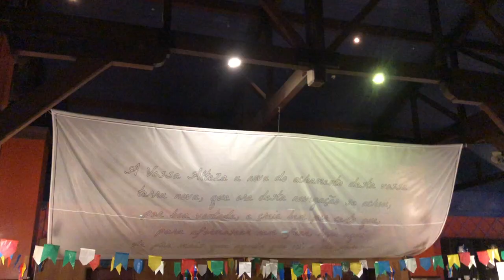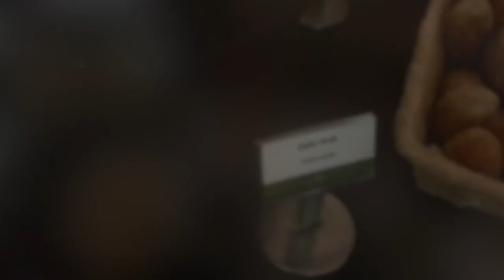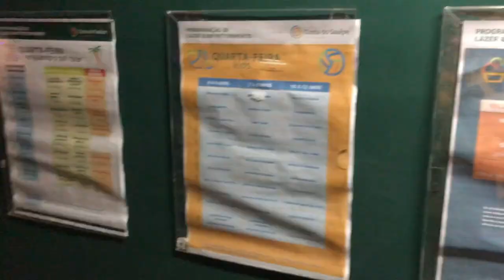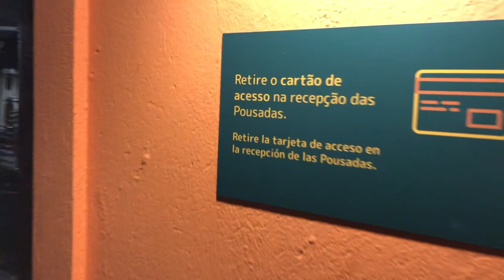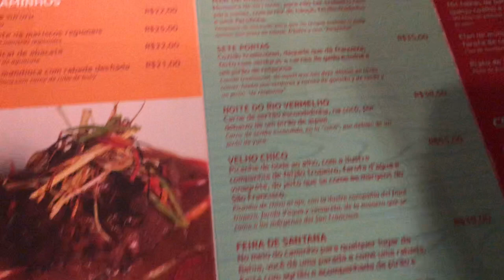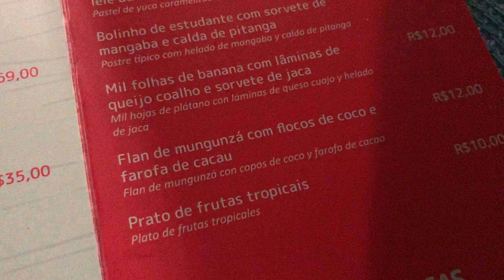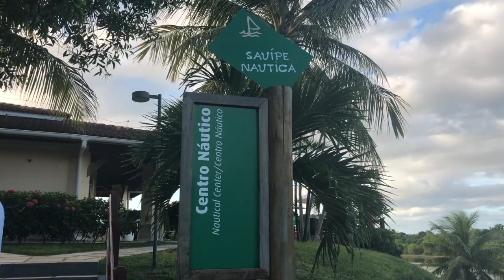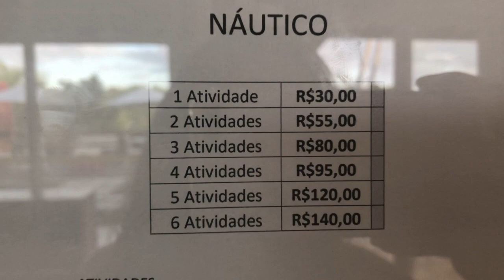TUDO SOBRE A COSTA DO SAUIPE RESORTS - TOUR COMPLETO!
Com certeza esse é o video mais completo que você vai encontrar sobre a Costa do Sauípe! Fiz um tour pelo resort mostrando quarto, piscinas, restaurantes, praia, villa, espaço nautico e tudo de mais legal que possa existir por lá!

Foram 5 dias incríveis nesse grande resort All Inclusive no litoral baiano. Saimos apaixonados! Espero que vocês gostem também!!!